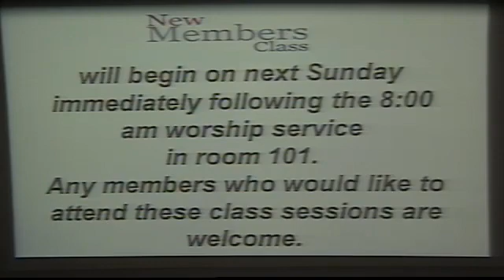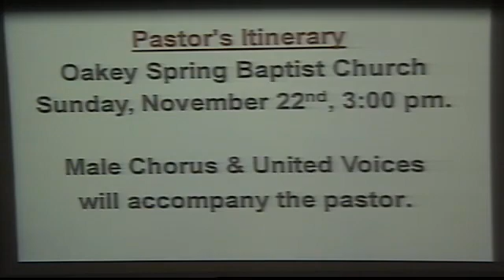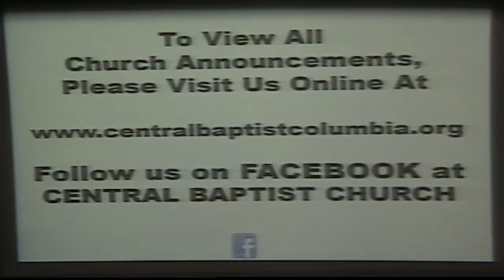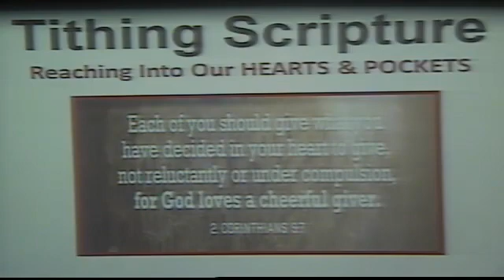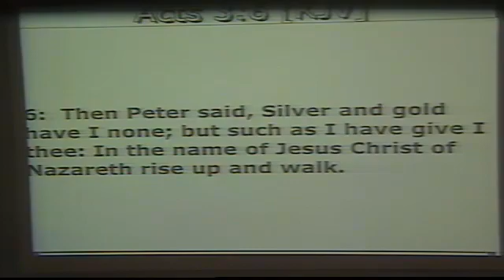Such As I Have 8 am Acts 3: 1 10 Rev. Ricky R. Ezell Sr.